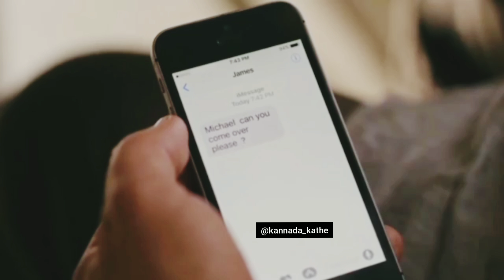The cleaning lady Movie explained in Kannada || Kannada movies|| Hollywood movie in Kannada fact #12